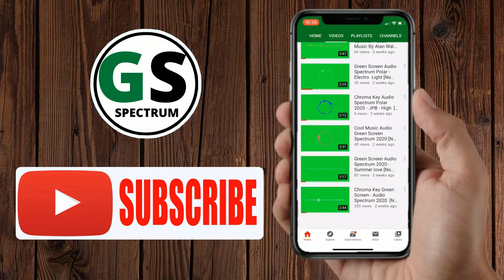Best Green Screen Reed 3D Line Audio Spectrum [No Copyright Music]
Hi guys

For Reuse: You can use our contents bur make sure to give us credits